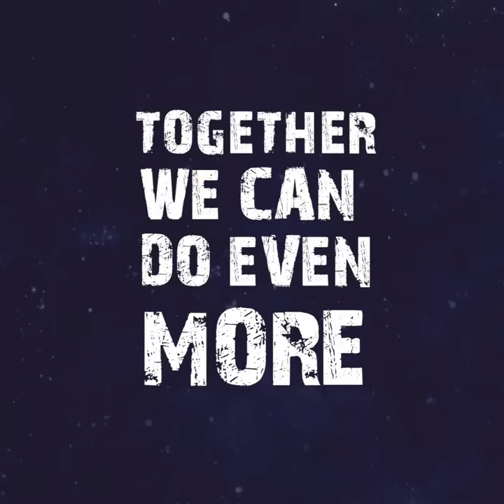Village of Hope Event Teaser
The Village of Hope Gala is quickly approaching and we're excited to celebrate Father Glenn Meaux’s 30 years of life changing work in Kobonal, Haiti. Your attendance on Thursday, May 9th, 2019, and support of the Gala will provide funds for Haiti’s poorest rural families. The Kobonal Haiti Mission gives housing, education, feeding programs, job training, clean water, and nourishment for souls through Catholic teachings. You have the opportunity to play an important role in the future of this mission. This is an evening you won’t want to miss! Click this link to register for this event